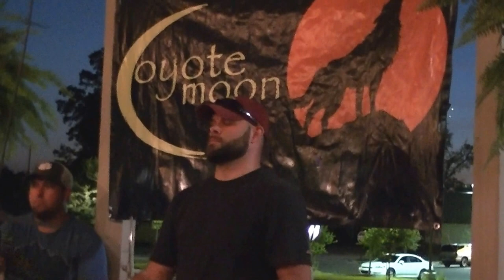Coyote Moon & Buddy sings live in Iva,SC 9-15-2016